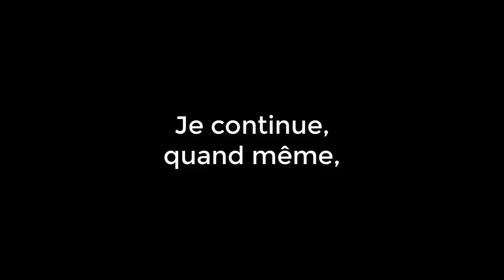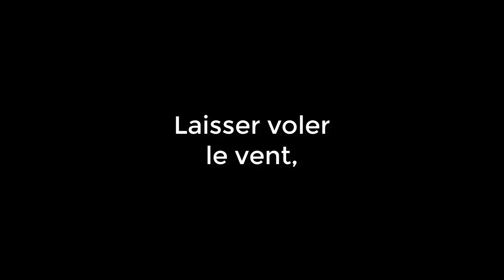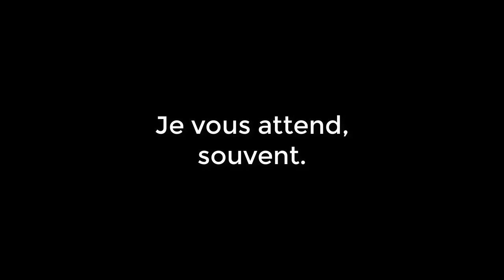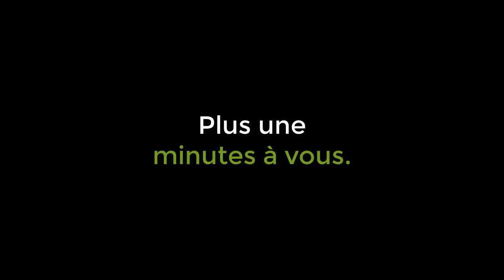Marc Lavoine - Chère amie (toutes mes excuses)